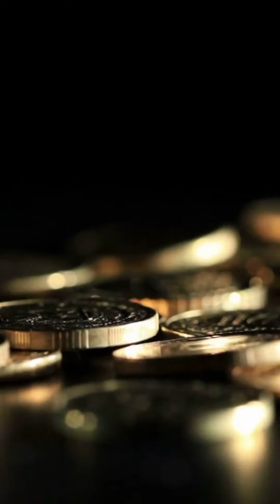Lost Treasures In Oklahoma